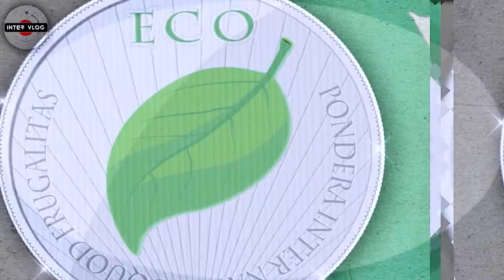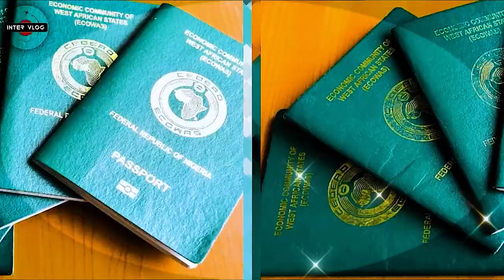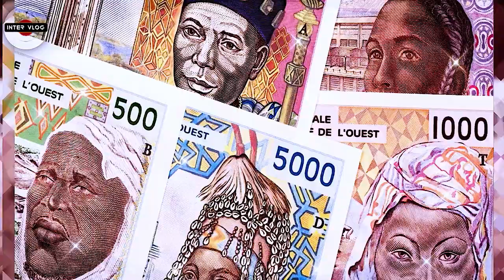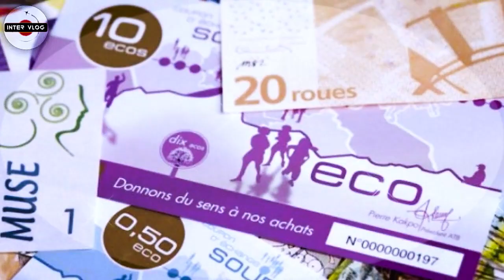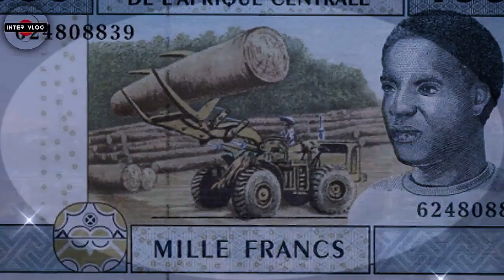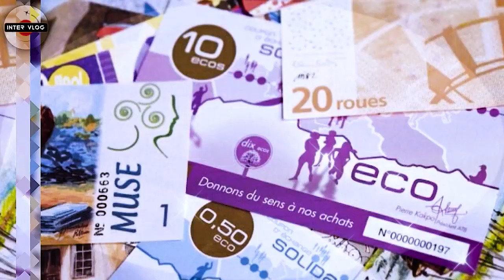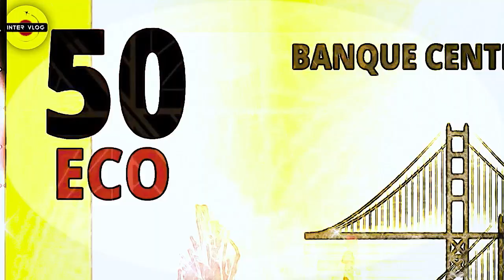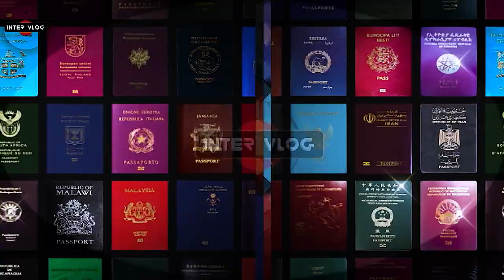WOW! WEST AFRICAN COUNTRIES TO LAUNCH THEIR NEW SINGLE CURRENCY ( ECO)IN 2027. ECOWAS' ECO CURRENCY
ECOWAS pushes launch of single currency to 2027.

Mr Jean-Claude Brou, President of the Economic Community of West African States (ECOWAS) Commission, has said that the community has resumed convergence to launch of the ECOWAS single currency “ECO” in 2027.

Brou made this known on Tuesday while delivering reports of the ECOWAS Commission before the ECOWAS Parliament during the ongoing 2022 First Ordinary Session of the Parliament in Abuja.